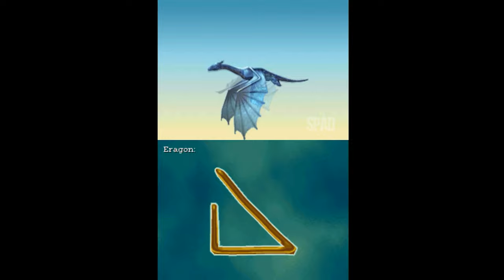ERAGON (Nintendo DS)(Gameplay) #02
Título: Eragon
Gênero: Hack and slash, action-adventure
Desenvolvedor: Amaze Entertainment
Distribuidora: Vivendi Games
Data de lançamento: 2006